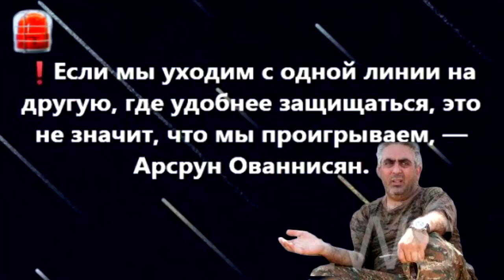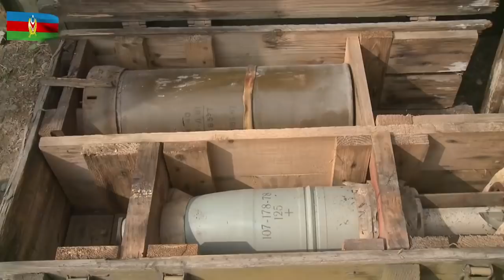Игорь Коротченко: В Армении формируют отряды смертников из числа заключенных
В Армении формируют отряды смертников из числа заключенных, отбывающих длительный срок за совершение особо опасных преступлений.

"Сначала женские батальоны, теперь штрафбаты. Дальше - заградотряды в тылу армянских войск, чтобы те не отступали?", - подытожил Коротченко.